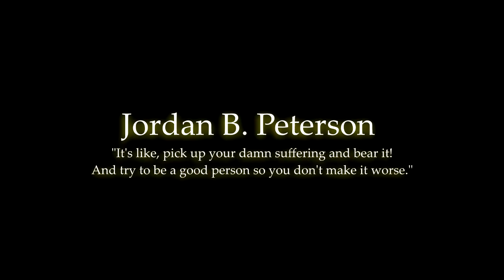Jordan Peterson - "...pick up your damn suffering and bear it!"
This is a short clip from a Jordan Peterson speech/lecture on January 22, 2017 titled, "Freedom of Speech or Political Correctness".